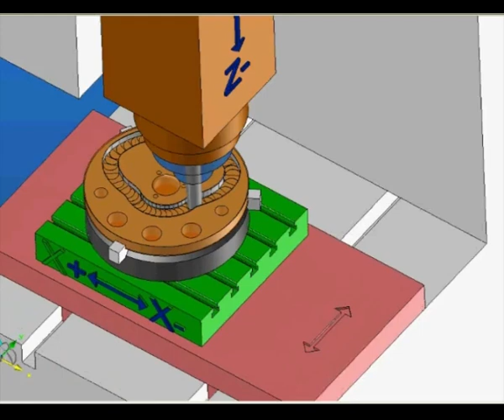🔥simualzione camma fraisage came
testo meccanismi solidworks
SCCA stands for Sine-Constant-Cosine-Acceleration and refers to a family of acceleration functions that includes constant acceleration, simple harmonic, modified trapezoid, modified sine, and cycloidal curves. These can all be defined by the same equation with only a change of numeric parameters. Displacement, velocity, acceleration and Jerk differs only by their parametric values